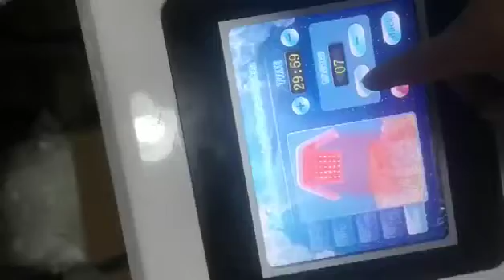The hair growth laser machine install video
This is the video how to install the hair growth laser machine.